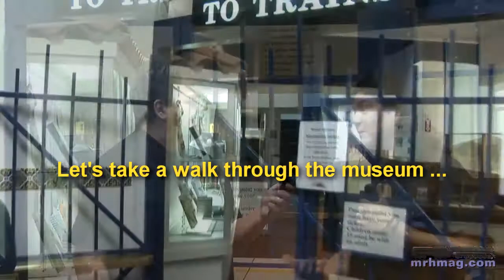mrhmag.com - September 2011 - MRH visits the San Diego Model Railroad Museum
- The San Diego Model Railroad Museum in the Casa de Balboa building in Balboa Park contains 5 large model railroads in many thousands of square feet of exhibit space. Model Railroad Hobbyist visited the museum in May 2011 and interviewed a number of people ranging from visitors to Anthony, one of the museum officials. Includes a walking tour through the museum.

For more video footage of the La Mesa club's 8000 square foot Tehachapi Pass layout in the museum check out the Septerber 2011 issue of Model Railroad Hobbyist (available Sept 5, 2011).